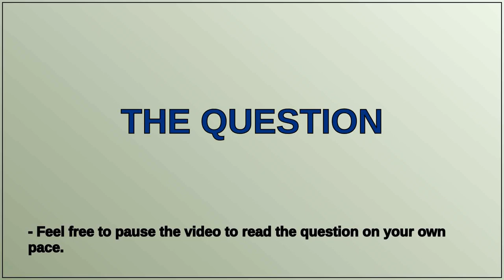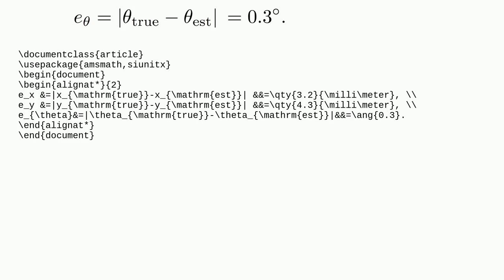Align equations at multiple equal signs of each line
A special thanks goes out to the community

  equations align